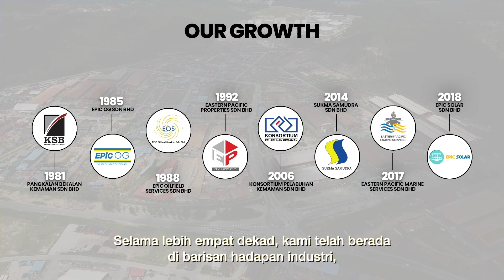Mukah Rugby vs KKTM Thunder - SF Spoon/Fork | 5 - 19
2024 Forfit Kemaman 7s